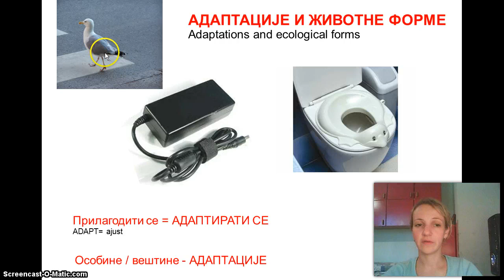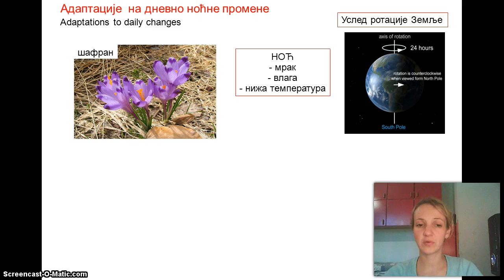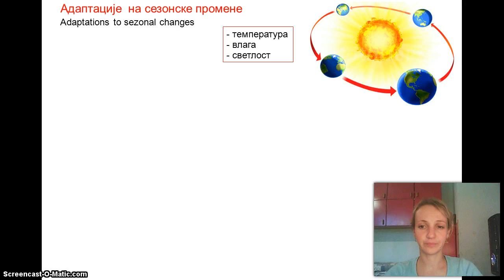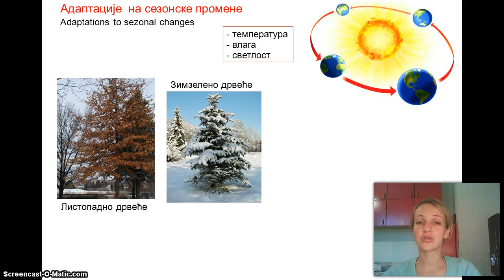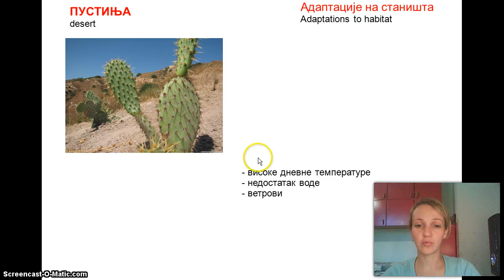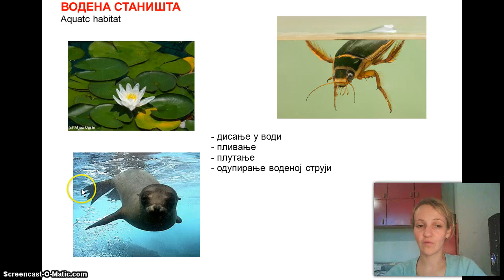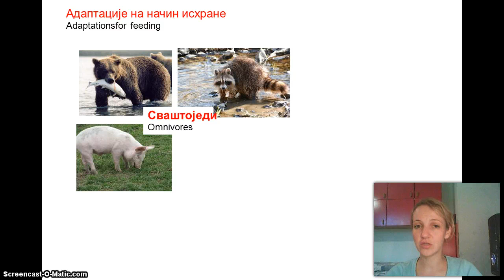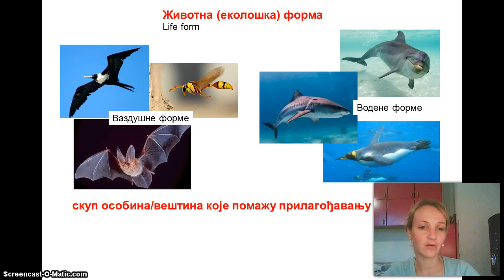Izokrenuta učionica - Adaptacije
Објашњење адаптација и животних форми кроз мноштво примера.